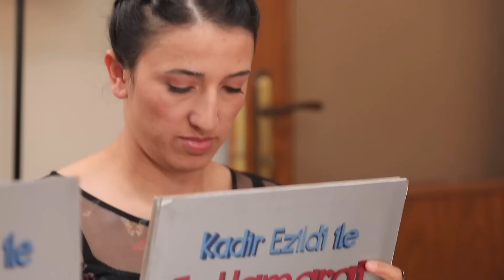Puanlamada Canay Ve Mehtap Hanım Tartıştı - En Hamarat Benim 207. Bölüm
Canay Hanım için puanlama zamanı. BANA HAKSIZLIK YAPTINIZ

YAPIM: TALYA PRODÜKSİYON
YAPIMCI: DİLEK DAĞCIOĞLU - EBRU ERKAL KİP
YÖNETMEN: MEHMET ŞENGÜN
UYGULAYICI YAPIMCI: RAMAZAN SARI
TÜR: EĞLENCE-YARIŞMA